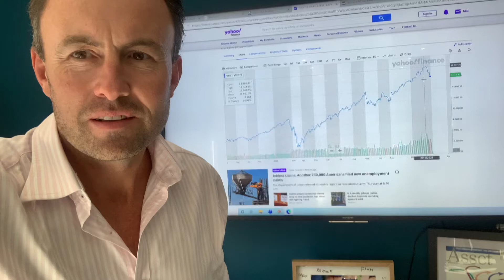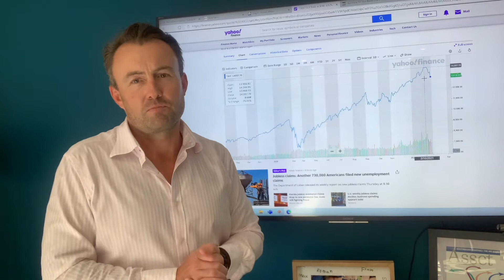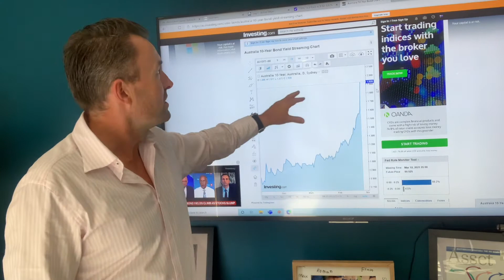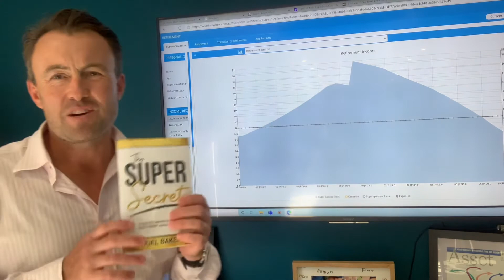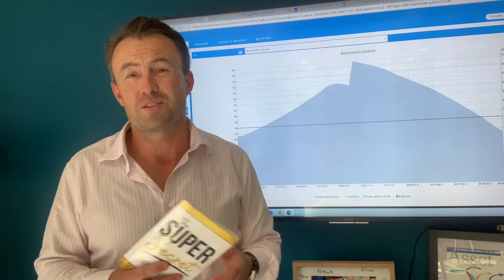How we help. Advice Offer for your family. The share market and bond markets are telling us ..:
How we help. Advice Offer for your family. The share market and bond markets are telling us something. Our retirement webinar.  And senator Andrew Bragg is launching our book on 1 April !